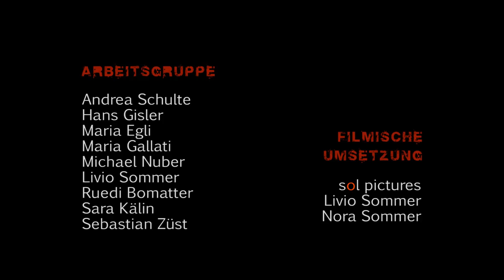Flashmob: Auf der Flucht | Urner Flüchtlingstag 2012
Samstagmorgen auf dem Lehnplatz in Altdorf. Wie auf ein geheimes Kommando strömen plötzlich Menschengruppen aus allen Himmelsrichtungen auf den Platz. Junge und alte: einheimische und fremde, Frauen und Männer. Jeder und jede trägt ein Gepäckstück. Die Blicke sind geradeaus auf ein unsichtbares Ziel gerichtet. Dann - mitten in der Bewegung - plötzliche Erstarrung. Als hätte jemand in einem Film die Stopptaste gedrückt. Ein Atemanhalten ringsum. Die irritierende Szene dauert. Dann genau so plötzlich wieder Bewegung. Die Menschengruppe löst sich auf und jede Person geht ihren eigenen Weg als wäre nichts gewesen. Die Zuschauer reiben sich die Augen. Haben sie geträumt? Nein, sie wurden nur eben Zeuge eines anlässlich des Urner Flüchtlingstages veranstalteten Flashmobs.
Die Aktion verweist auf das Schicksal von Flüchtlingen sowohl international wie lokal auch im Kanton Uri. Weltweit sind über 40 Millionen Menschen auf der Flucht vor Krieg, Unruhe, Gewalt, Naturkatastrophen, Hunger, Armut und vielem mehr. Diese Menschen werden meistens von heute auf morgen dazu gezwungen, alles zurückzulassen, um sich an einen für sie sichereren Ort zu begeben. Mitnehmen können sie in der Regel nur das Notwendigste.